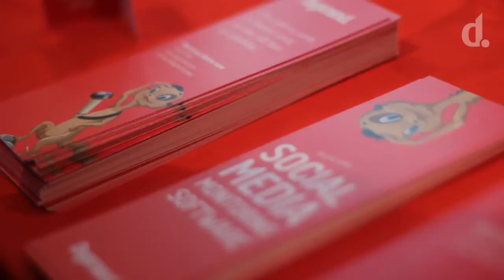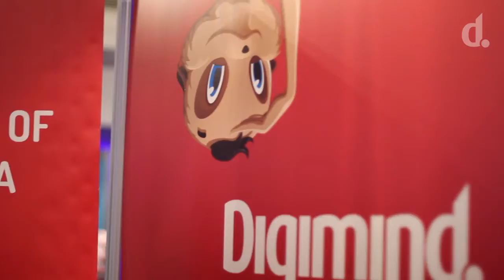What Makes Digimind Social Different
Learn what makes Digimind Social the most powerful social media monitoring and analytics tool on the market.